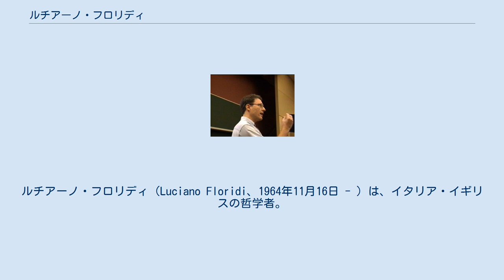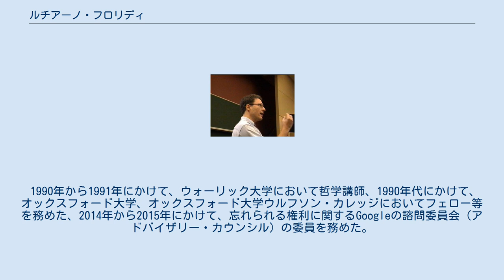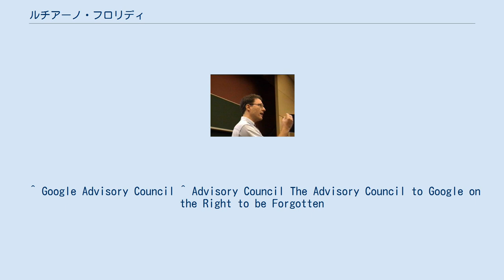ルチアーノ・フロリディ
ローマ・ラ・サピエンツァ大学出身の人物
ルチアーノ・フロリディ（Luciano Floridi、1964年11月16日 - ）は、イタリア・イギリスの哲学者。
 科学哲学、技術哲学、倫理学の分野でイタリアで最も影響力のある思想家の一人であり、特に情報哲学及び情報倫理学の研究で知られる。
彼の論文は日本語、中国語、フランス語、スペイン語、ポルトガル語、ギリシャ語、ポーランド語、チェコ語、ハンガリー語、アラビア語、ペルシア語などに翻訳されている。
 1964年、ローマに生まれる。
 入学したローマ・ラ・サピエンツァ大学で、初めは古典学、哲学史を学んだが、直ぐに分析哲学に興味を持ち、マイケル・ダメットの反実在論をテーマとした。
 ウォーリック大学のスーザン・ハークとマイケル・ダメットの下で認識論と論理哲学の研究を行い、1989年に修士号、1990年に博士号を取得した。
 大学院生からポスドク時代にかけて、フロリディは、現代の問題に対応するために新しい方法論を模索し、古典的な分析哲学から距離を置くようになった。
彼は分析哲学は推進力を失って後退しつつあると感じ、特にチャールズ・サンダース・パースのプラグマティズムの研究を中心に行った。
 1990年から1991年にかけて、ウォーリック大学において哲学講師、1990年代にかけて、オックスフォード大学、オックスフォード大学ウルフソン・カレッジにおいてフェロー等を務めた、2014年から2015年にかけて、忘れられる権利に関するGoogleの諮問委員会（アドバイザリー・カウンシル）の委員を務めた。
諮問委員会はヨーロッパ7箇所（マドリード、ローマ、パリ、ワルシャワ、ベルリン、ロンドン、ブリュッセル）でパブリック・ミーティングを行い、2015年2月6日付けで最終報告書を公開した。
 2008年よりハートフォードシャー大学哲学科で教授として情報哲学の研究を行っている。
また、オックスフォード大学セント・クロス・カレッジのフェロー、バーリ大学の論理学の助教授である。
 ^ Google Advisory Council ^ Advisory Council The Advisory Council to Google on the Right to be Forgotten